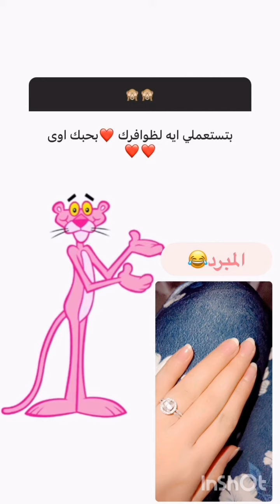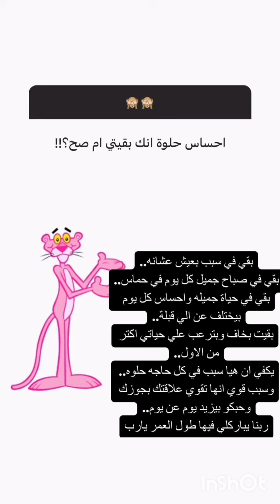اهم اسئله عاوزين تعرفوها من أمل سمير